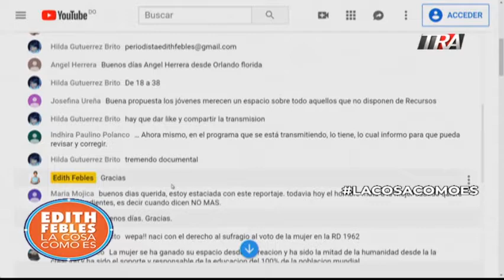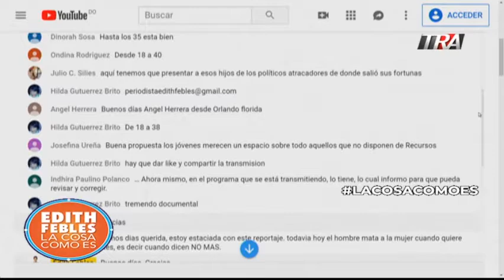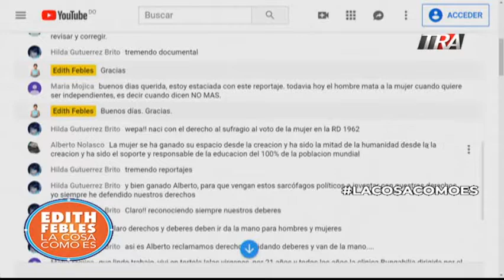Retos de las mujeres en República Dominicana